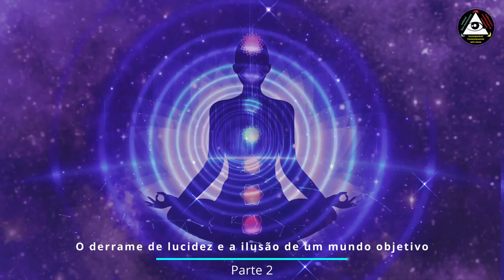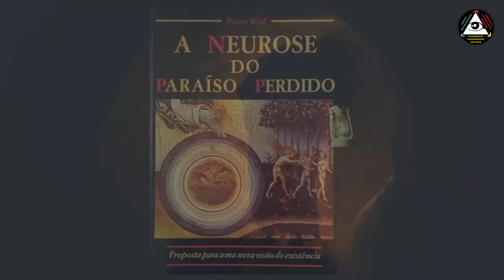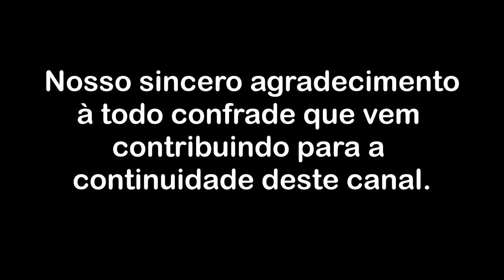O derrame de lucidez e a ilusão de um mundo objetivo - parte 2